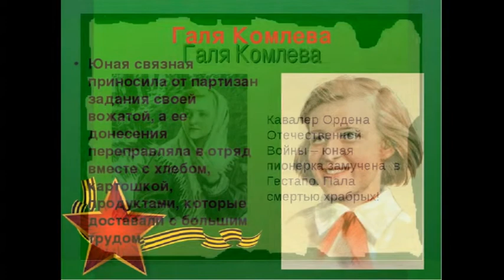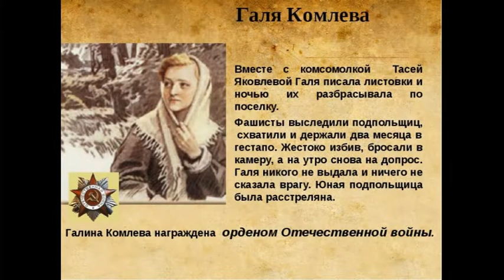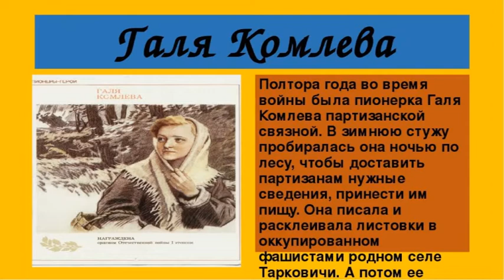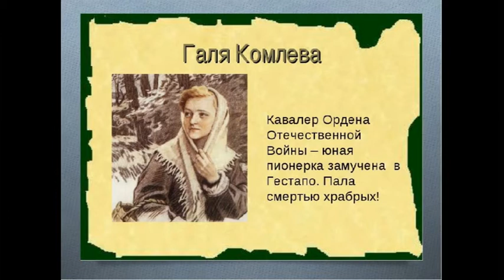ДОФ КФл_Честное пионерское, ничего не сказала